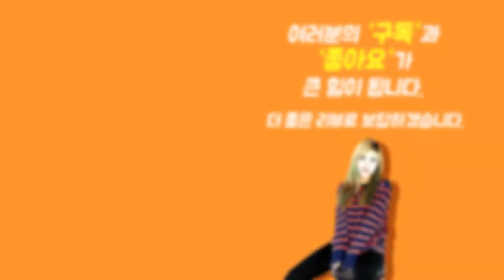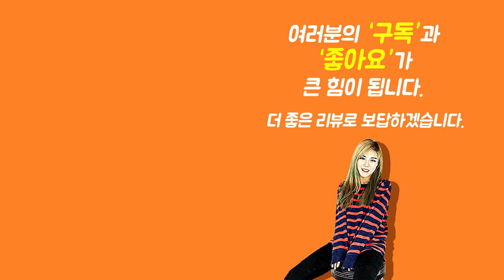Show me the ITEM 1009회[Crossrock 일렉하드케이스 CRA860ESL